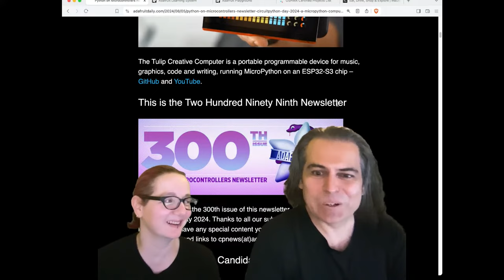Python on Hardware weekly video for August 7, 2024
The wonderful world of Python on hardware! Episode 285 (August 7, 2024). This is our weekly Python video highlights! Ladyada and PT review the Python on hardware news of the week.